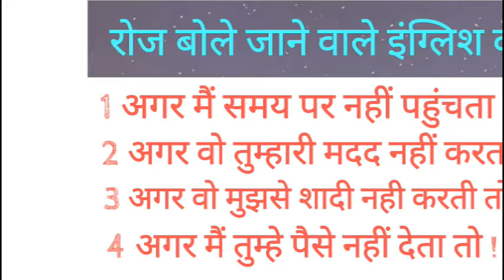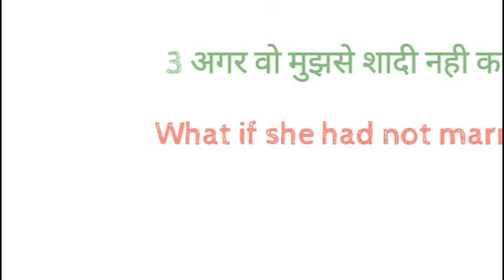DAILY USE ADVANCE ENGLISH STRUCTURE USE OF WHAT IF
dosto ye hamara education channel hai jisme english asaani se sikhne ke tarike bataye jaate hai aur hamara har video step by step hota bilkul ek real class ki tarah dosto agar aapko achha lage toh like karna share karna comment karna aur mere channel ko subscribe kar dena agar aap english sikhna chahte hai toh deva english spoken class ka regular video dekhiye ENGLISH SIKHNE KA SABSE ASAN TARIKA english kaise sikhe hindi se english kaise sikhe DAILY USE ADVANCE ENGLISH STRUCTURE USE OF WHAT IF